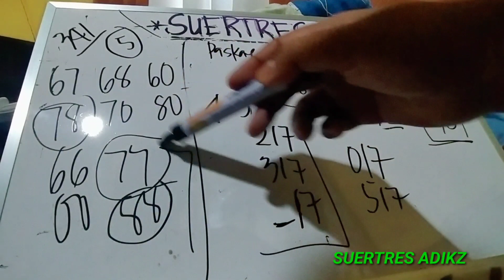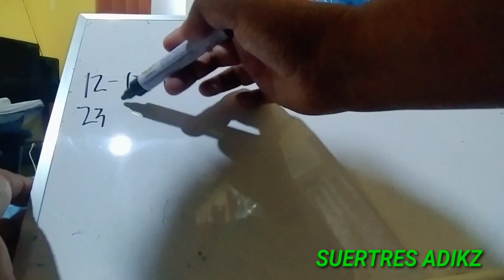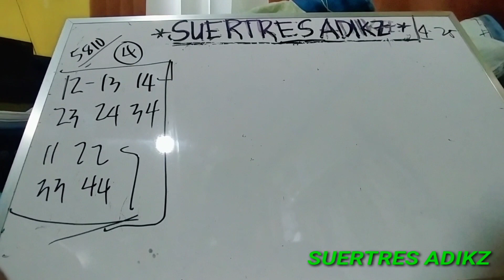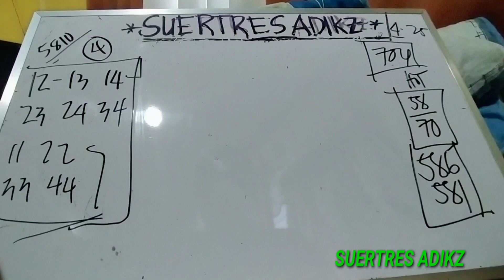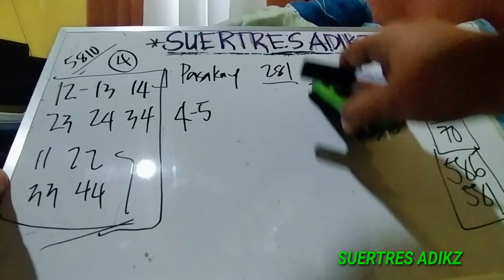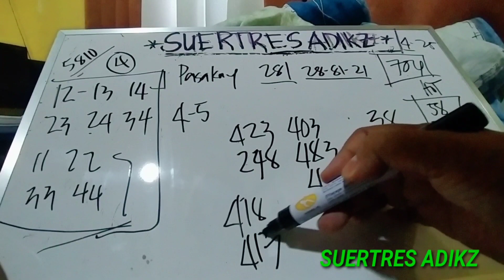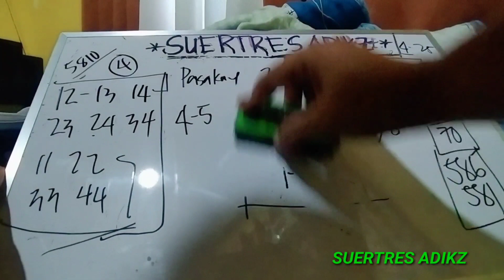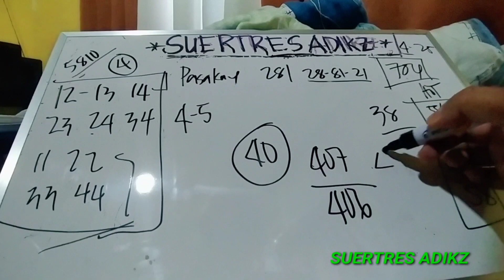April 25, 2021 SWERTRES HEARING/PAIRING GUIDE TODAY